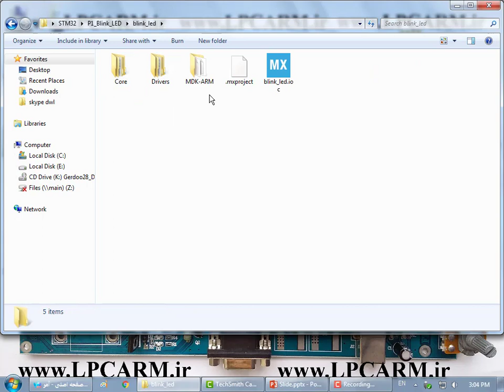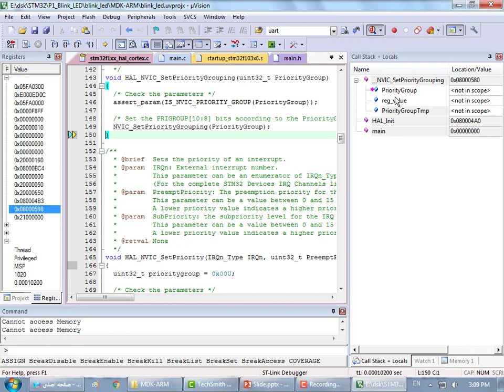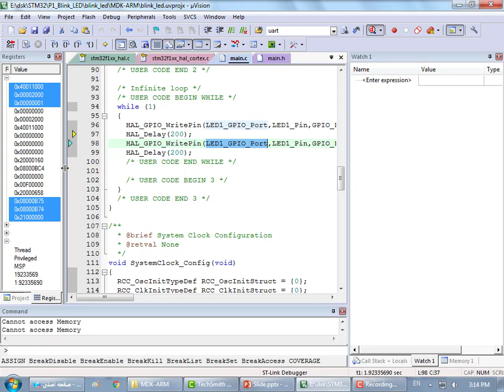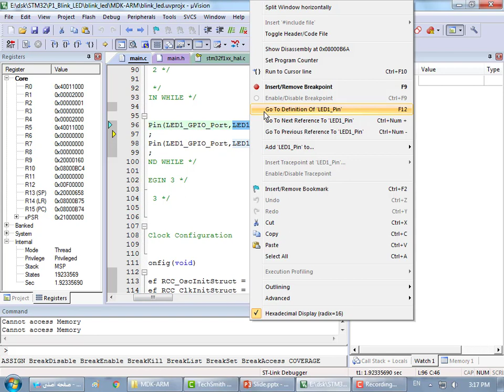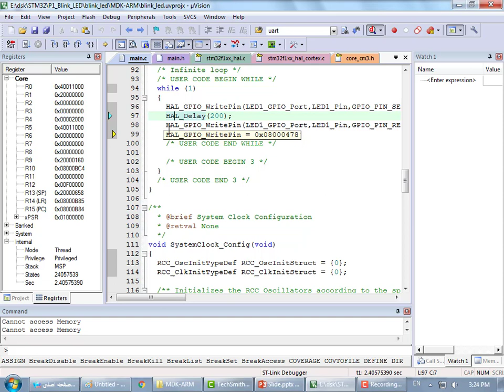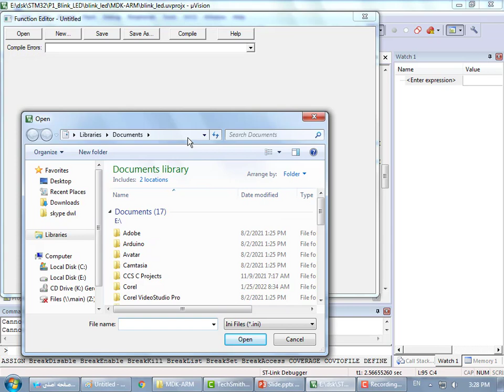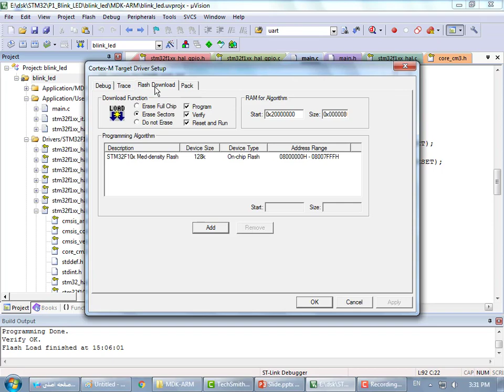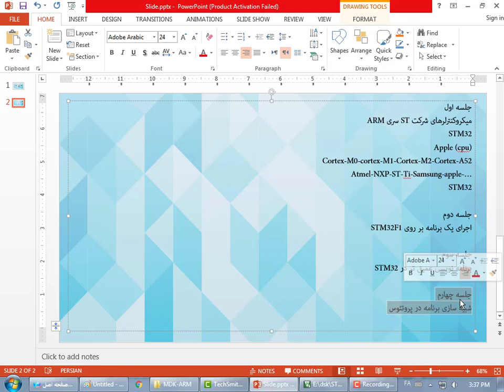ویدیو جلسه سوم دوره STM32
5 جلسه اول به صورت رایگان در قرار میگیره تا از نحوه تدریس و کیفیت دوره مطلع بشید
برای تهیه دوره به بخش تماس با سایت وارد بشوید